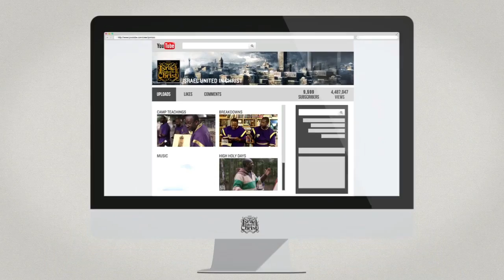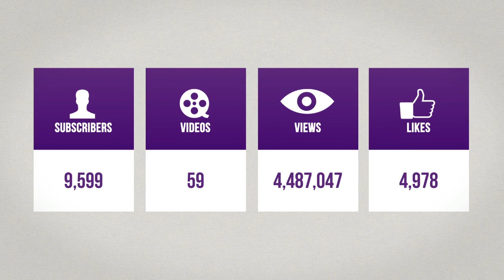The Israelites: THE BIBLE HAS THE ANSWERS NOT THE QURAN